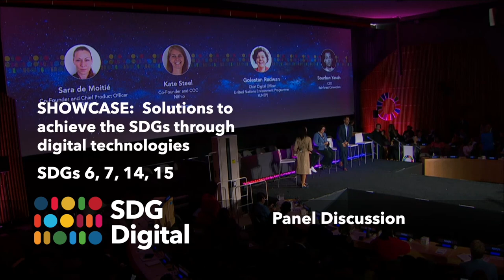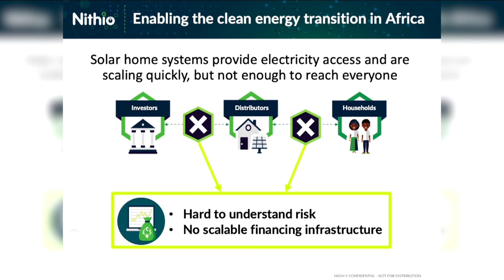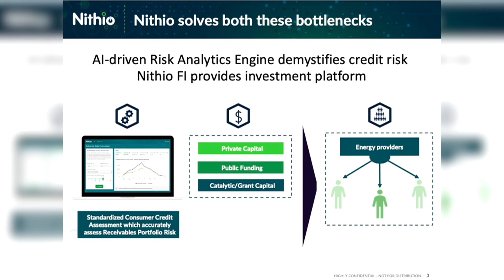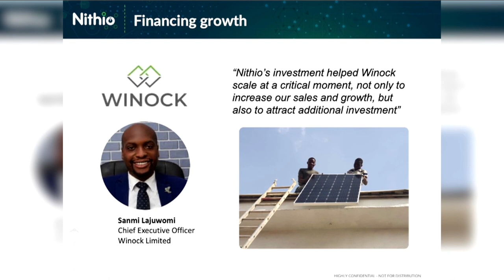SDG Digital: Panel discussion showcasing 4 digital solutions to help achieve SDG 6,7,14,15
SDG Digital showcased solutions to achieve the SDGs through digital technologies on September 17, 2023 in New York.

Sara de Moitié, Co-Founder and Chief Product Officer, Gybe presenting SDG 6 — Clean Water and Sanitation

Kate Steele, Co-founder and COO, NITHIO presents SDG 7 — Affordable and Clean Energy

Golestan Radwan, Chief Digital Officer, United Nations Environment Programme (UNEP) presents SDG 14 — Life below Water

Bourhan Yassin, CEO, Rainforest Connection presents SDG 15 — Life on Land

Moderator: Sinead Bovell, Founder, Waye